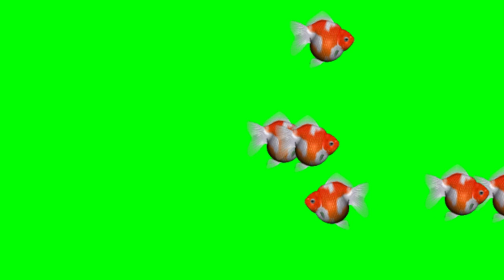Copyright Free animated gold fish Green Screen Effect | Chroma Key | Royalty Free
# Information about video :-Is video me aapko Copyright Free animated gold fish Green Screen Effect milega jise aap apni video me bilkul free me use kar sakate hai.